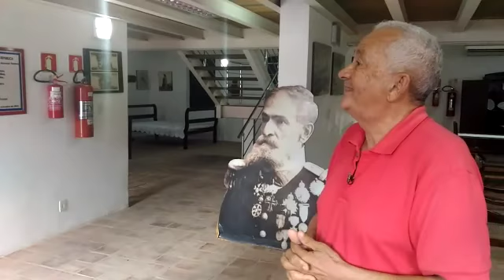Historiador Sebastião Heleno resgata trechos da história de Deodoro da Fonseca